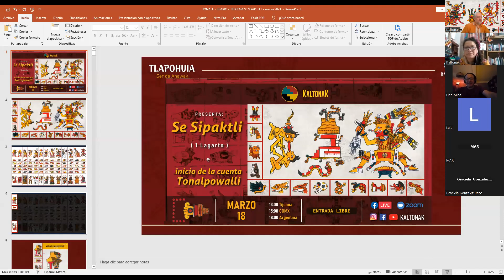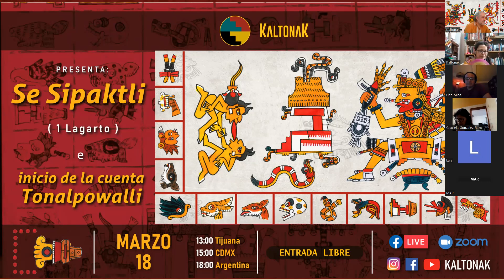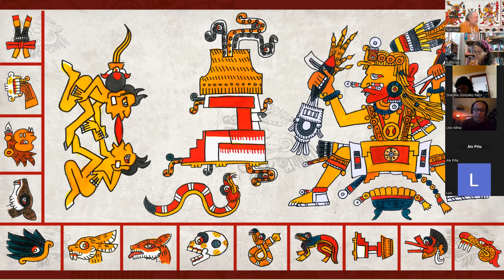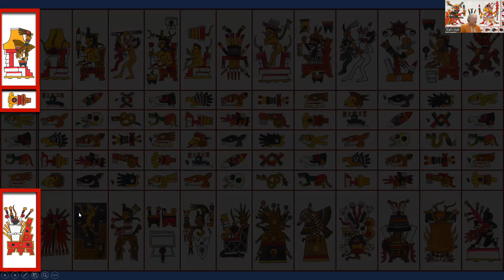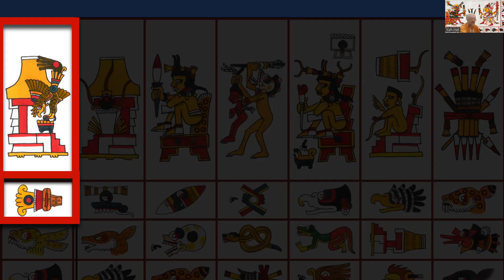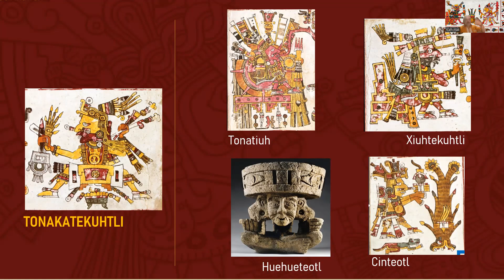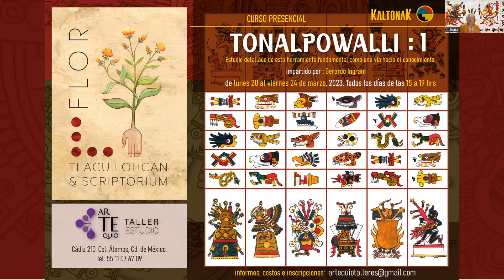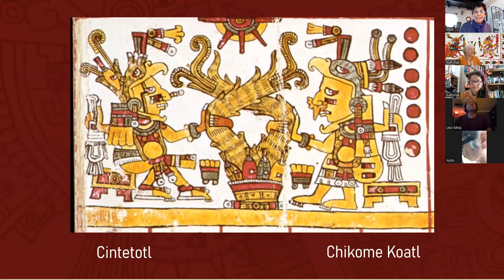Inicio del Tonalpowalli. Lectura de la imagen de Trecena Se Sipaktli